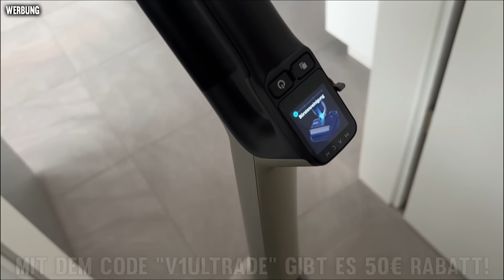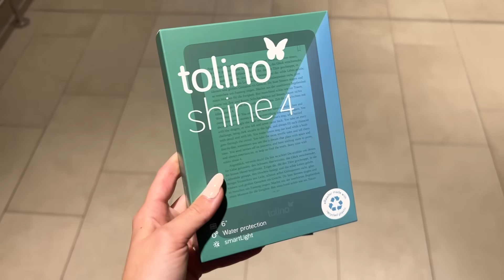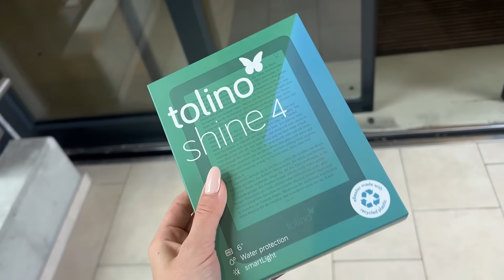MONE überkommen ihre EMOTIONEN...!😳😭 + neues SUPER GERÄT!😍 | kobexmone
Hier gibt‘s den All-In-One MACH V1 Ultra, den wir für euch getestet haben🥰🤍
Mit dem Code „V1UltraDE“ gibt es 50€ Rabatt!😍 (Gültig bis zum 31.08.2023 und nicht kombinierbar mit anderen Rabatt-Aktionen)